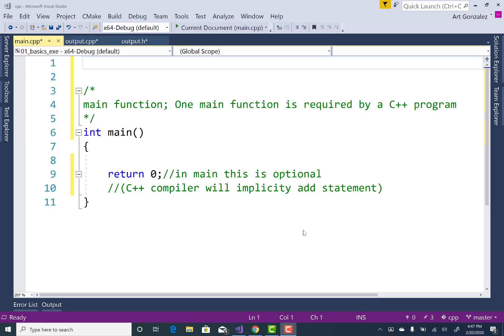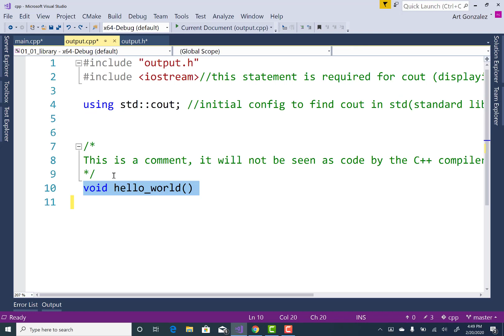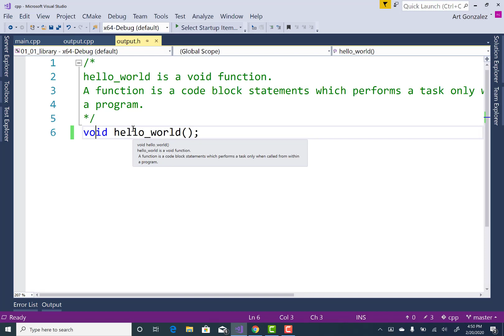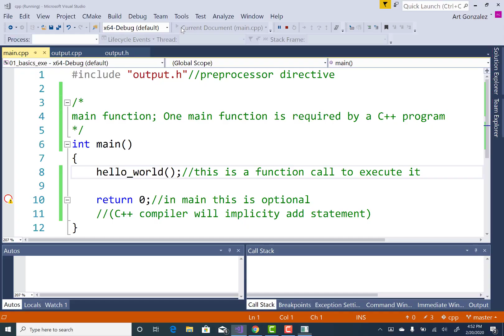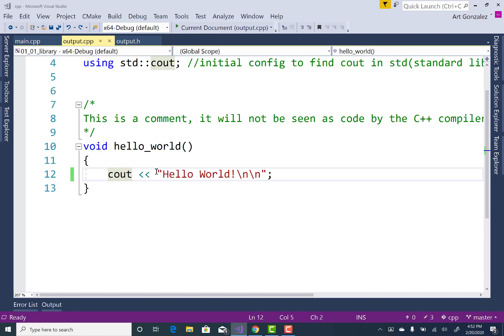C++ Hello Program with void function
Introduce the void function which displays hello world.